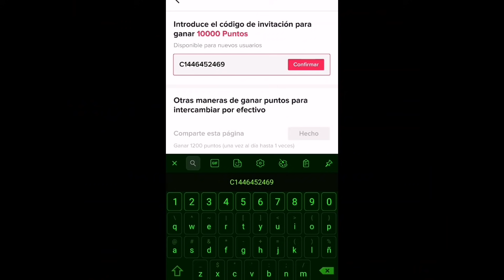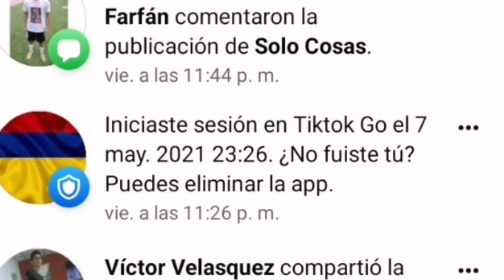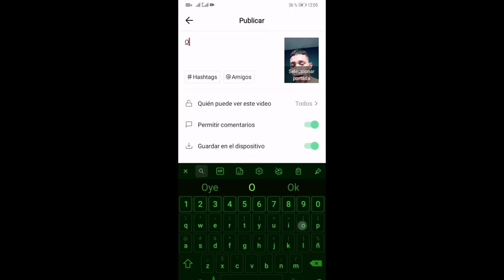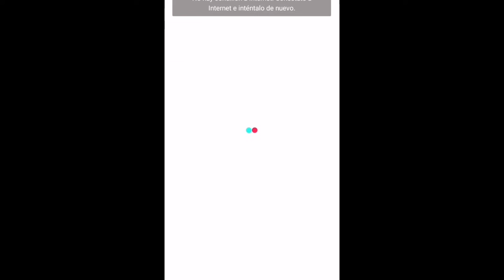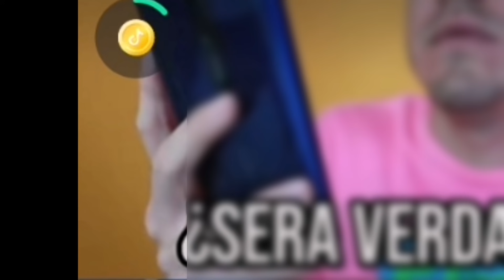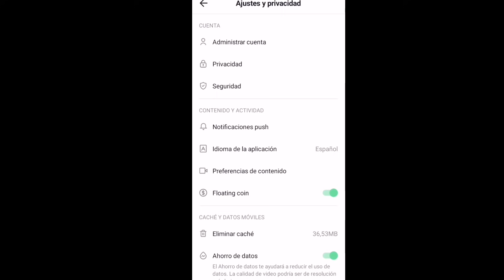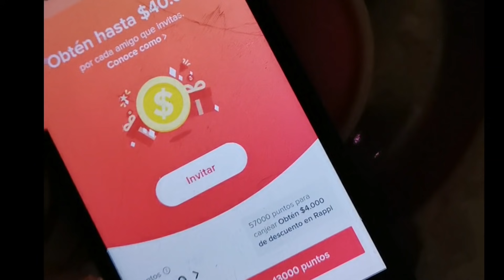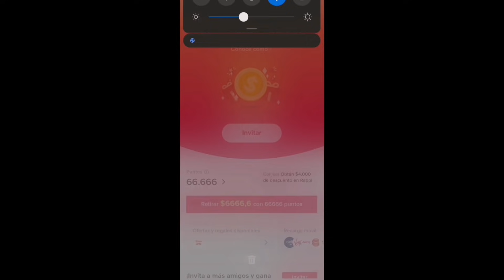Error Control de Fraude Pasado Sin Éxito [SEPTIEMBRE 2022] SOLUCIONADO NO me deja Vincular Código"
error tiktok

!! IMPORTANTE MIRAR EL COMPLETO !!

¿Porque no puedo Vincular el Código de un Amigo?

✔️UNETE CON EL MI CODIGO✔️ 🙃

F6XES656ELYXX

(Recibes la Recompensas Al instantes)

Mira el. Video Para que entiendas Y vea Lo que me paso A mi Y Pude Solucionar el Problema

[Ignora]
tiktok para bailar,
tiktok mashup,
tiktok lite,
tiktok baila,
tiktok domelipa,
tiktokers,
tiktok de minecraft,
tiktok ajena,
tiktok anoche comí pescado,
tiktok am,
tiktok antiguos,
tiktok arabe,
tik tok anime,
tiktok apaga la luz,
a tiktok 2021
tiktok instagood musically tiktokindia love follow instagram followforfollowback like music tiktokmemes cute likeforlikes tiktokhot duet india hot swag fun foryoupage style hair acting me muser funny pls keepsupporting life cool